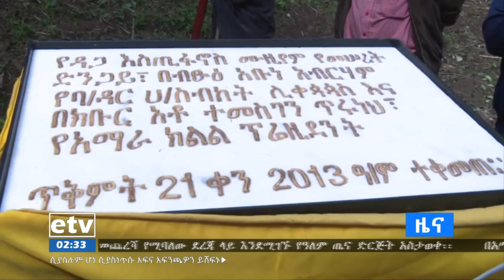|በአማራ ክልል በዘጌይ እና በአካባቢ ያሉ የቱሪዝም ፀጋዎችን የማልማት ሥራ እየተሠራ መሆኑ ተገለጸ